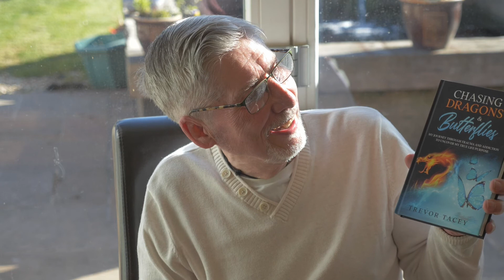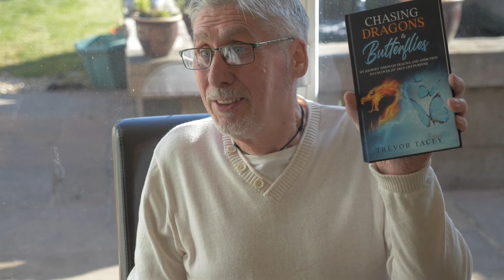Body and Mind | local therapist talks about his own addictions and his journey into therapy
Local Therapist Trevor Tacey explains his journey with healing the Body and Mind. It is an honest look at his life and his struggles with addiction and how he over comes them. In order to help people, at the end of the video there is an offer that everyone seeking help will want to take advantage of.